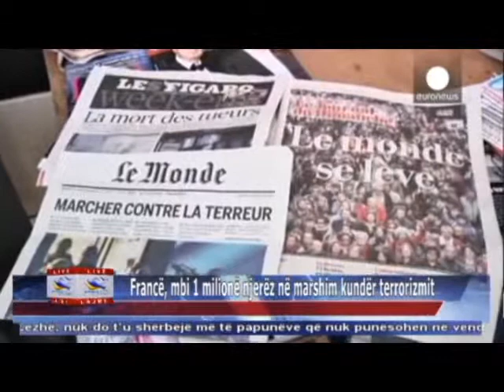11 01 2015 Edicioni i Lajmeve